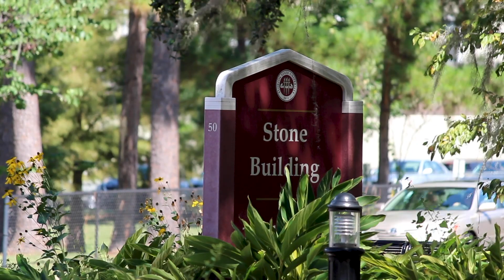Dionne Wilson - FSU Doctoral Student (Science Education) - Digital Narratives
Dionne Wilson is pursuing a PhD in Science Education. Her passion to teach STEM in meaningful ways to students motivates her to push through her doctoral program so that she can facilitate STEM learning on a larger scale. She is committed to the research that focuses on teaching black and brown children science and aspires to become an expert in the area of multicultural science education and contribute to the ongoing effort of equitable instruction.

Video Credit: Enrique Toledo, GradImpact Videography Intern